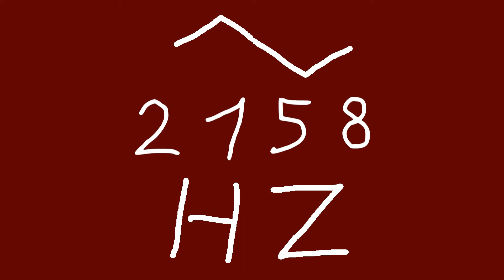2158 hz triangle